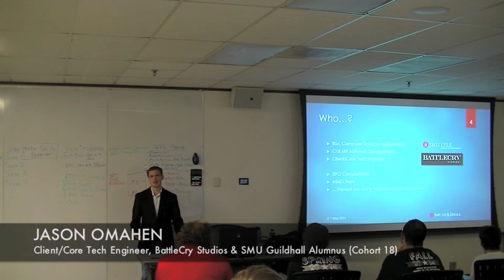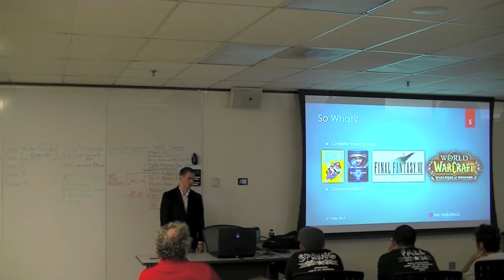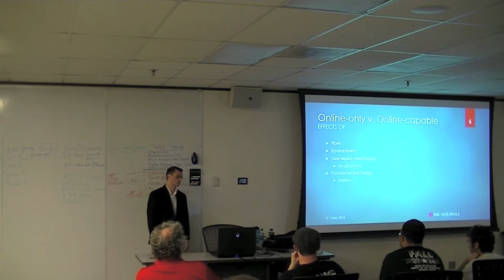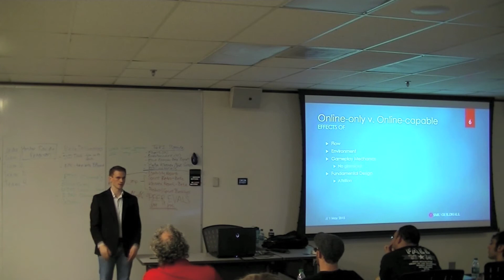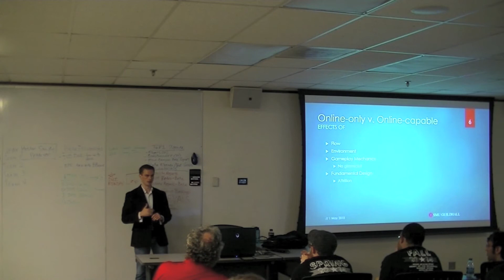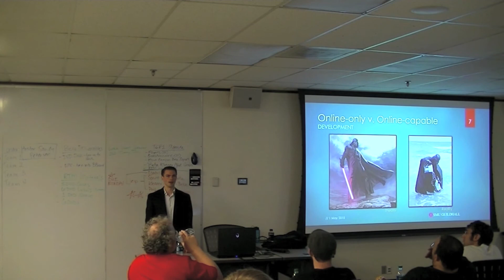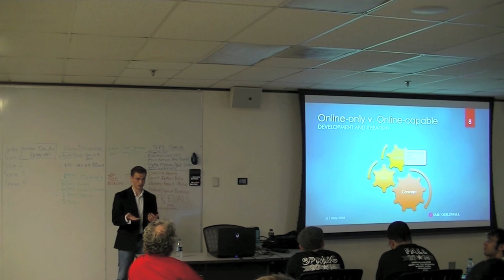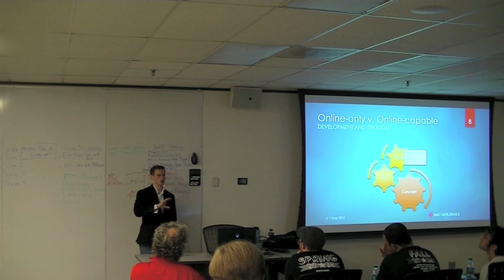AAA Development for Online-Only Game Design with Jason Omahen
Highlights from "AAA Development for Online-Only Game Design," a talk given to SMU Guildhall students by Jason Omahen, Client/Core Tech Engineer for BattleCry Studios and SMU Guildhall alumnus (Cohort 18) on Friday, May 1, 2015.